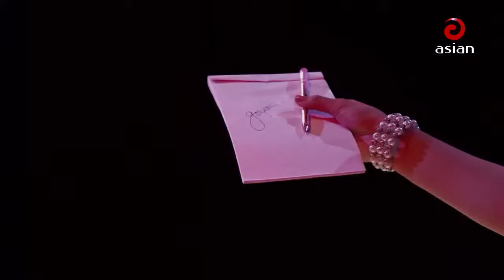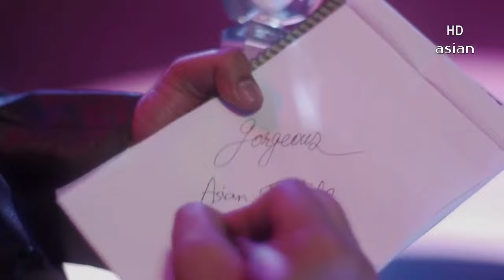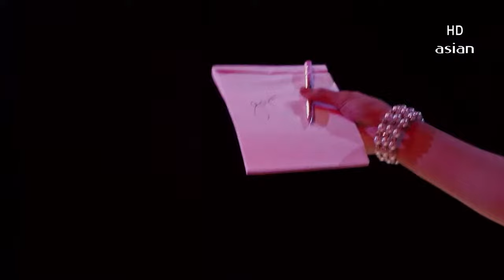Rabi Chowdhury & Dithi Anwar || Walton Asian Music EID Special Day 1